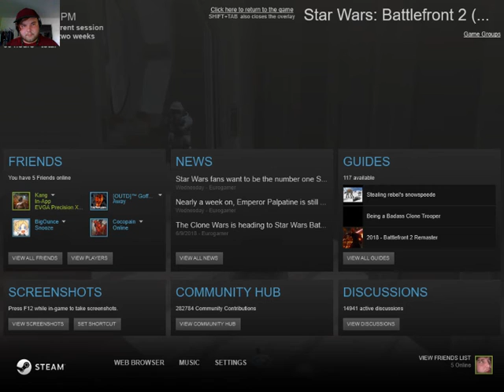Star Wars Battlefront II (05) Extra clips Pt.4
-In the boots of a clone trooper into storm trooper on a path killing his brothers seeing an end to not only the galactic republic but also the galactic empire
-Conquest, Temple (my favorite), Hoth
-Rolling out the old games
- -PC gameplay
-Multiple classes
-Short vids